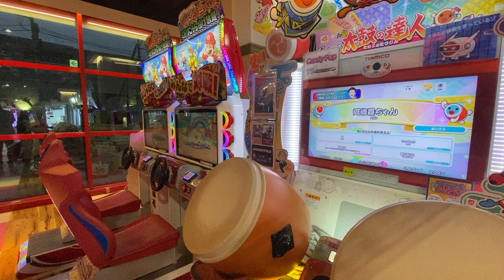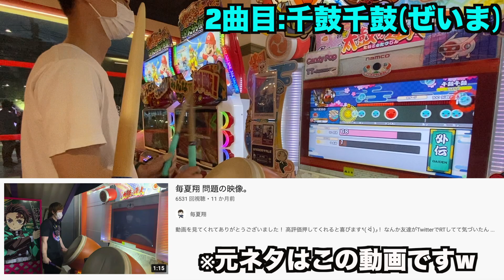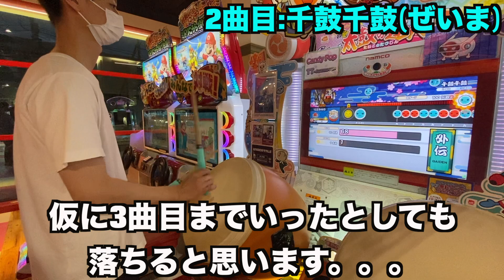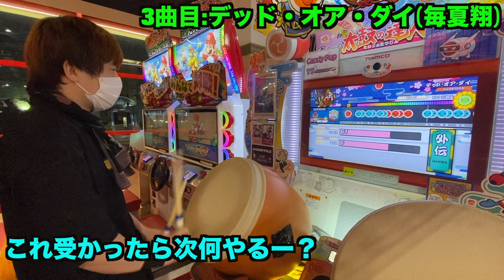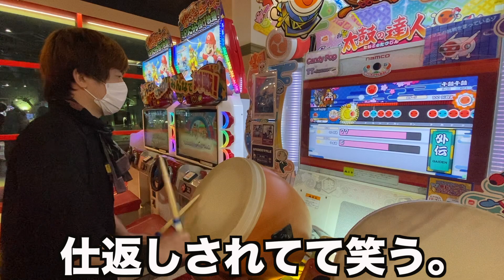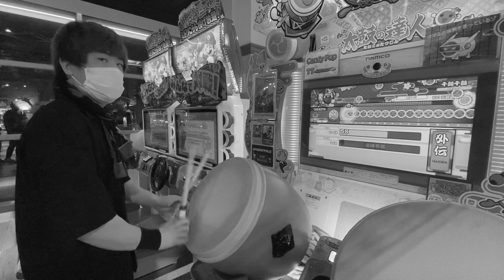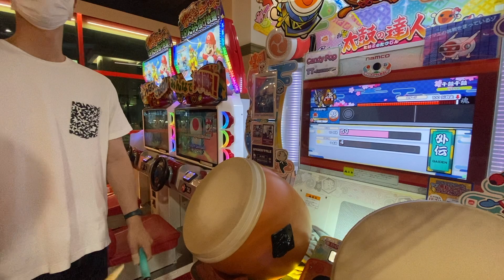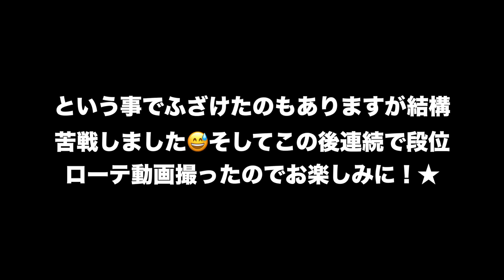太鼓の達人(段位道場外伝 復活!グリーン十段)を４人でローテーション！？